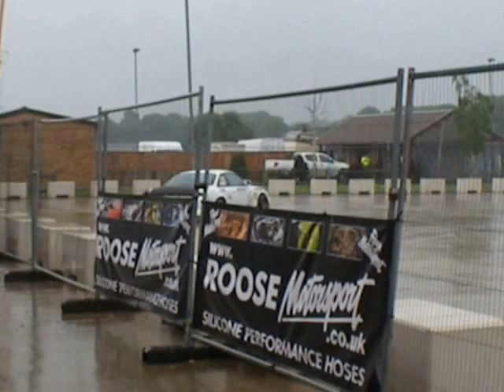Modified Nationals 2014 Video 1